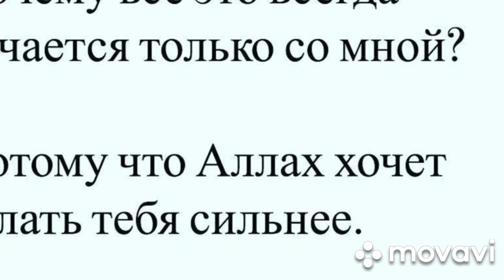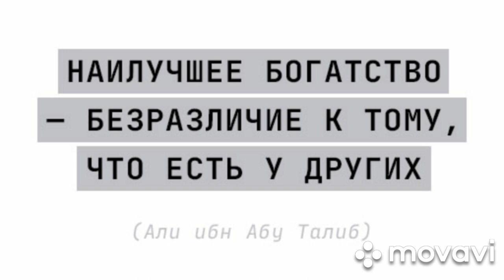САЙРАМ | Равшан Кори номоз хакида 1-кисм!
Сайрам Казахстан Узбекистан Ташкент Шымкент Карабулак аксукент Туркестан икан
Момин Достларингиз Билан болишинг